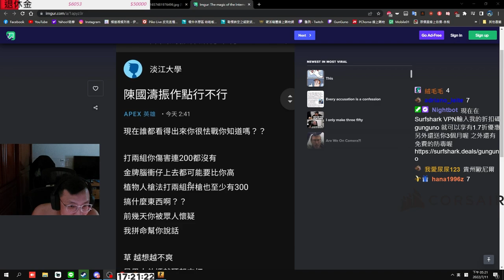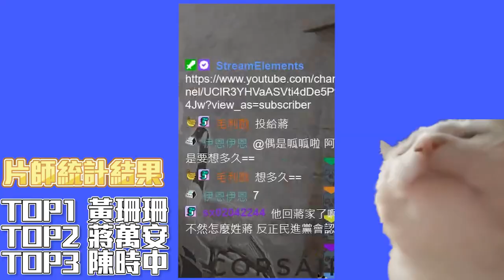選前大談🔥！一講到政治就火力全開？話題對上就劈哩啪啦講不停... 丨🔫冠賢🔫 【精華CSGO】by Quinn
7月29 晚上9點 不見不散